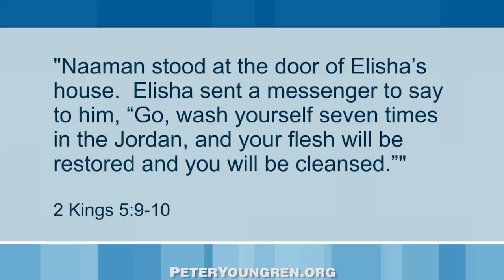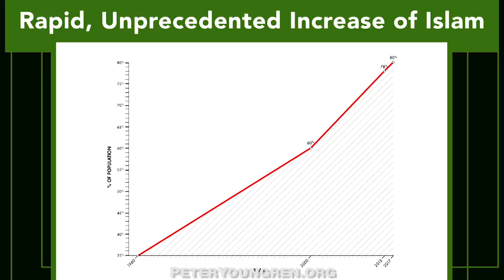God's Wisdom For Human Relationships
God created us for relationships, but relationships can be quite difficult. Peter Youngren provides insight into God's wisdom for human relationships.